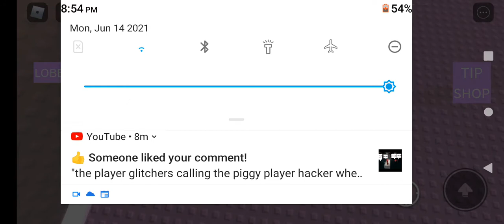are these dance moves? lol